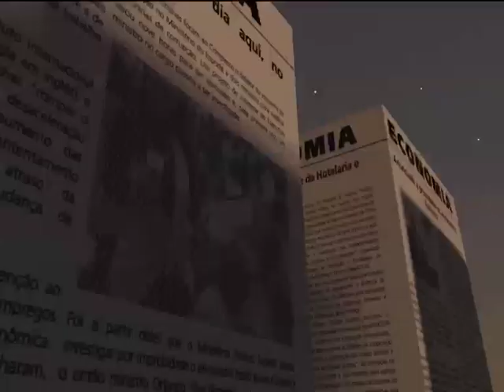Jovem de 19 anos assassinado por engano no Cazenga | TV Zimbo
Uma tragédia tomou conta de uma família no município do Cazenga, em Lunada.

Neste domingo, um jovem de 19 anos foi morto, por engano, na sequência de um assalto a mão armada, feito ... na sua própria casa.

O vizinho que saiu para acudir a família acabou por matar o jovem com um tiro a queima-roupa.